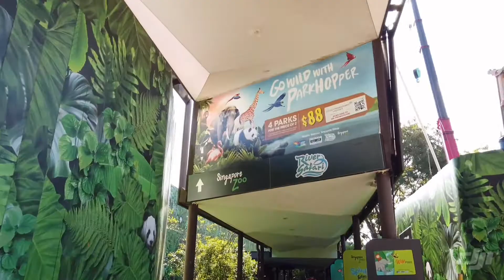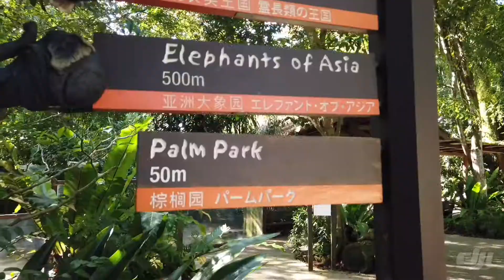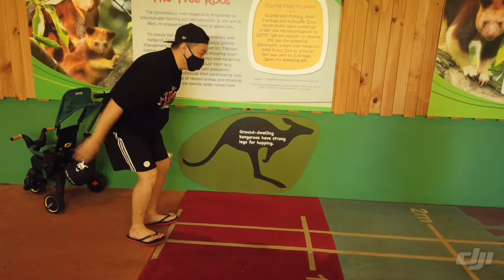N the monkey at the zoo! | #3 陈家 VLOG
N always want to sleep in whenever we want to bring her out. During days where we choose to stay home, she always wakes up early. 😫

Anyway, glad all of us had a lil morning fun together strolling at the zoo. Every zoo experience is very different as N grows up. So interactive now!